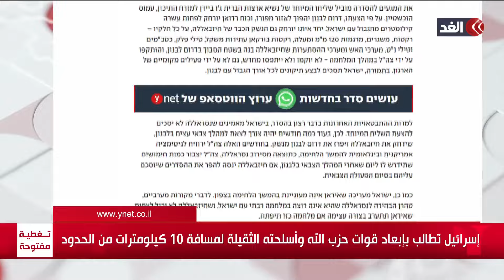هذا ما فعله حزب الله في جيش الاحتلال منذ 7 أكتوبر.. وباتت المنطقة على موعد مع الحرب الشاملة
مستمرون في تغطيتنا من قناة الغد للعدوان الإسرائيلي على قطاع.. تفاصيل جديدة في تقرير مدحت عيسى